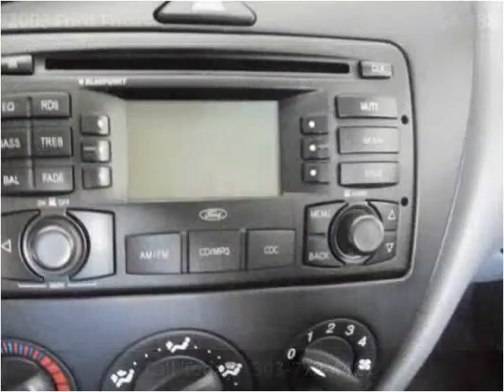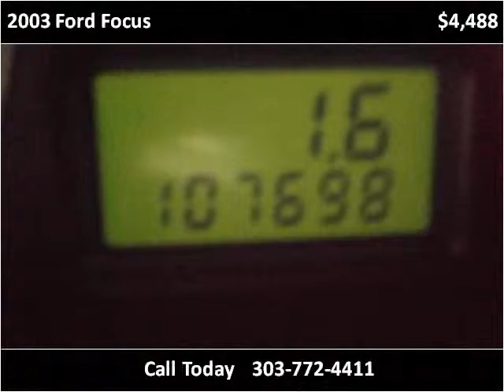2003 Ford Focus Used Cars Longmont CO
This 2003 Ford Focus is available from Longmont Auto Brokers.